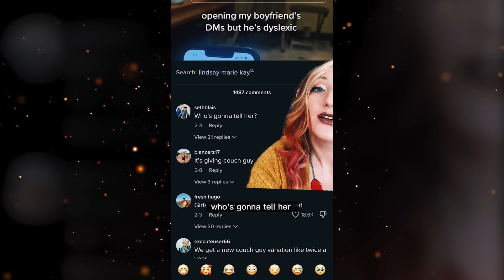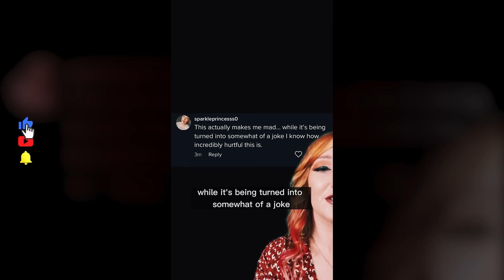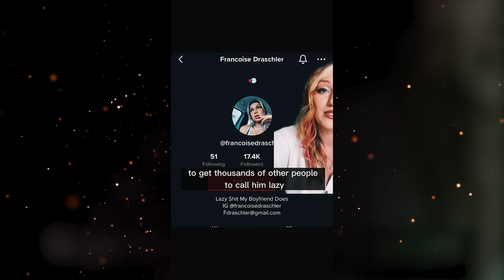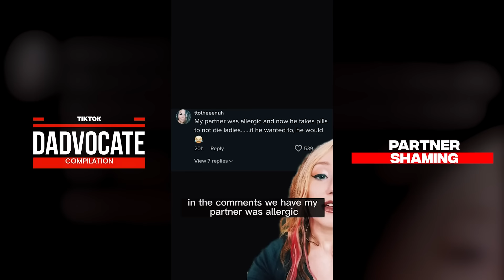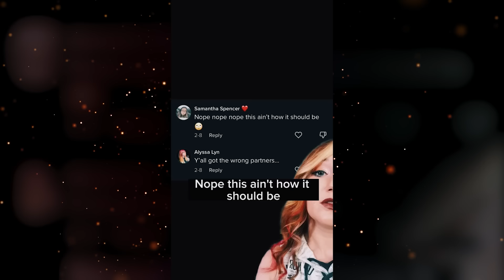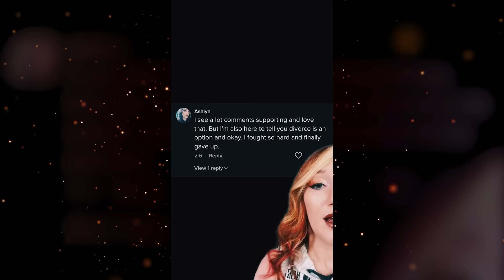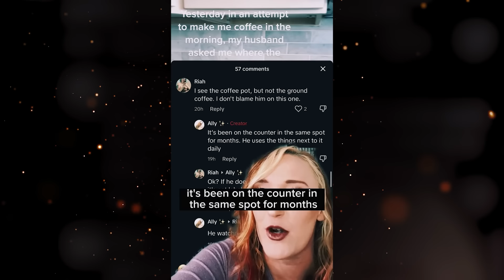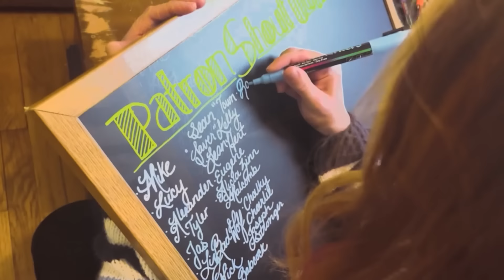Men Aren't Allowed to HAVE ALLERGIES (Partner Shaming Compilation 60-70)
Woman goes through boyfriend's phone and makes herself look DUMB.
Men shamed for EATING during labor & delivery of child.
Musician gets slammed by reality star girlfriend for... having ADHD?

Whatever these "creators" were hoping to accomplish by trying to garner clout out of shaming their partners... didn't get collected on.

EDIT: ACCIDENTALLY PUT THE SAME CLIP TWICE AGAIN IM SO SORRY
14:22:19: Repeat (sorrrrrryyyy)
17:47:03: Video resumes